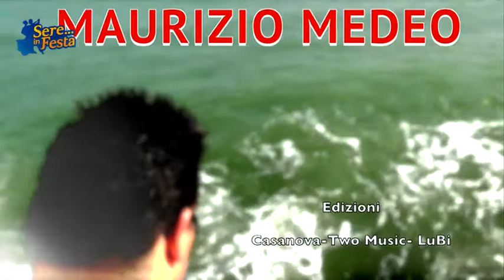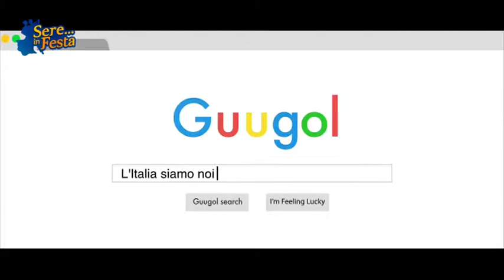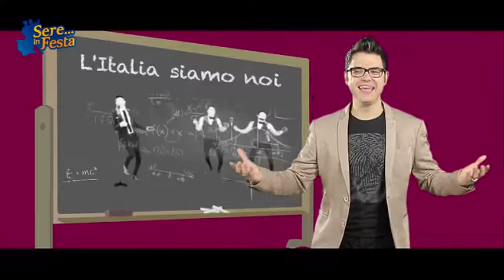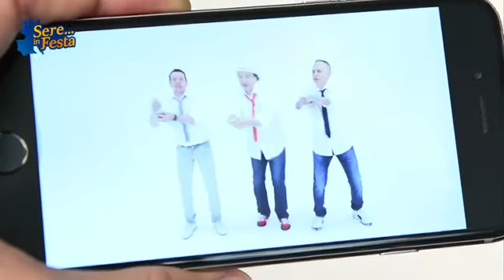Sere in Festa 16.08.2017 - TeleArena/Carletti Spettacoli